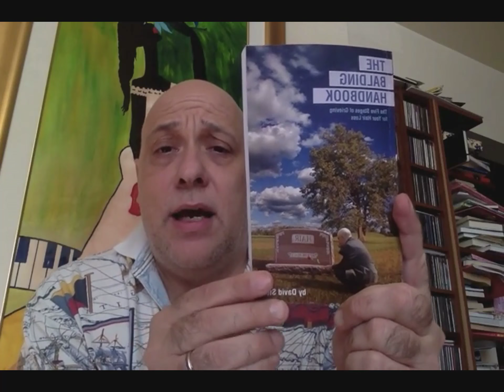Author Got Amazon Best Seller Helped by eReleases press release service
6 Reasons to Trust eReleases